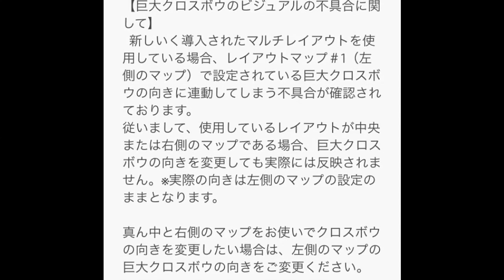クラクラ 巨大クロスボウバグの解消方法！解消済み